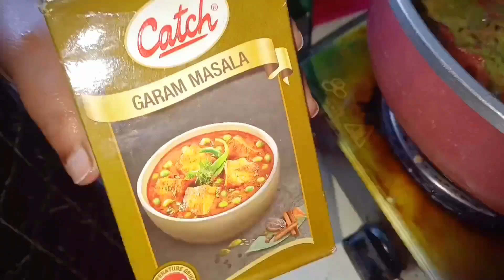Khada Masoor Pulao Recipe | How To Make Akkha Masoor Pulao Recipe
masoor pulao Sanjeev kapoor pulao recipe
aloo masoor pulao recipe |easy and delicious
masoor pulao | pure veg recipe |quick and easy

masoor pulao bohra recipe
akkha masoor pulao recipe
masoor pulao recipe pakistan
akkha masoor pulao recipe hindi